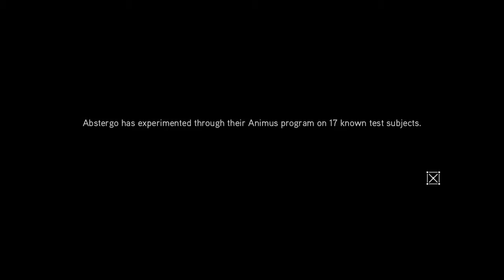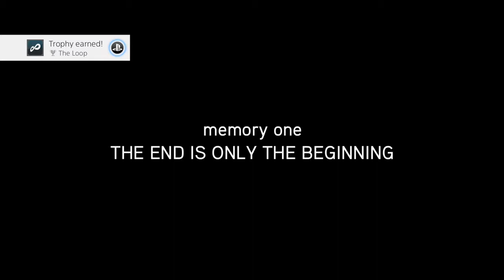Assassins Creed Lost Archive